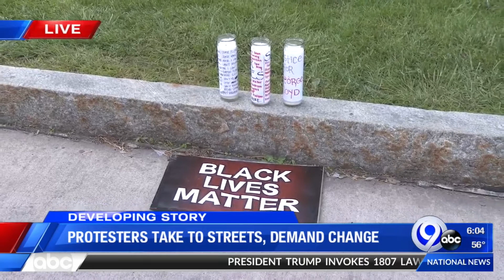Third Night of Protests 600 TMN